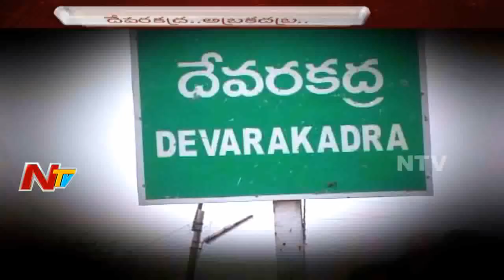దేవరకద్ర కాంగ్రెస్ టిక్కెట్ ఎవరికనే ఉత్కంఠ || పార్టీ లో ఉన్నవారికేనా ? కొత్తగొచ్చే నేతలకా? || NTV